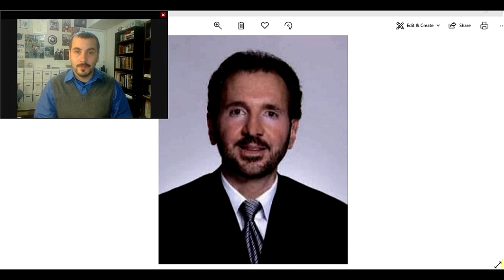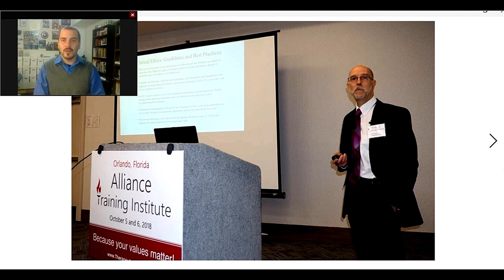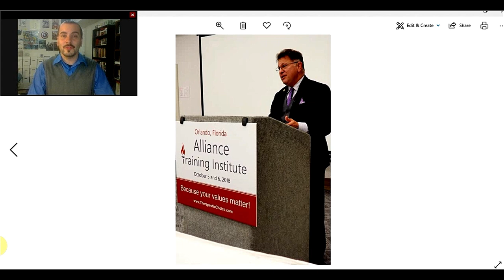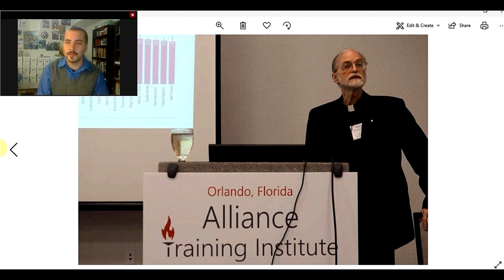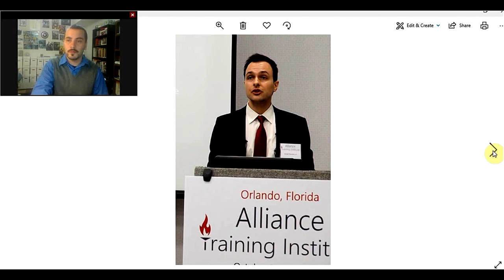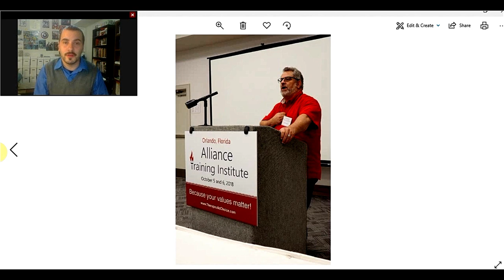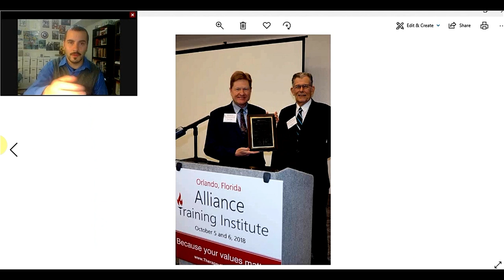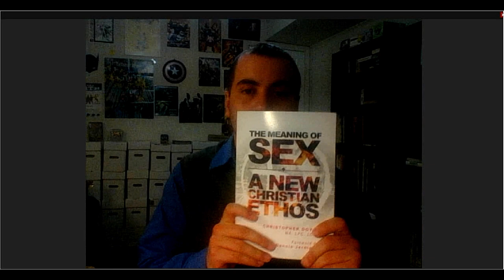The Truth about "Conversion Therapy" - Attending the Alliance for Therapeutic Choice Conference 2018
In continuing my series of reflections upon key experiences in 2018, here is my tribute to the Alliance for Therapeutic Choice and Scientific Integrity (formerly known as NARTH - National Association for the Research and Therapy of Homosexuality).  This video is a direct follow-up to my previous video, about the Restored Hope Network.  I begin with a brief explanation of what the Alliance is, how I got involved with the Alliance back in 2015, and then I give a run-down of 2018's conference in Orlando, FL.

My article, "Surviving Gay Activism in Graduate School: A First-Person Account" is in volume 9, which is currently available for purchase.  All previous volumes are free to read.

Voice of the Voiceless, an advocacy group for former homosexual people

The video in which I first saw Tom Littleton (they mistakenly call him Tim in the description)